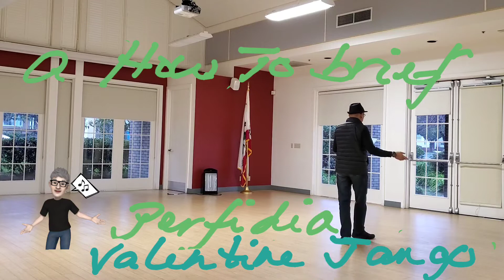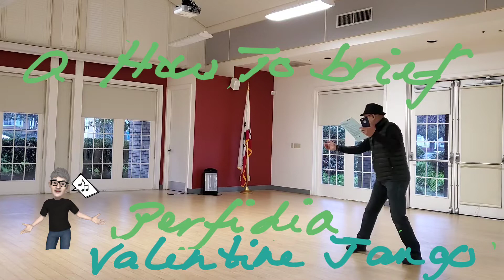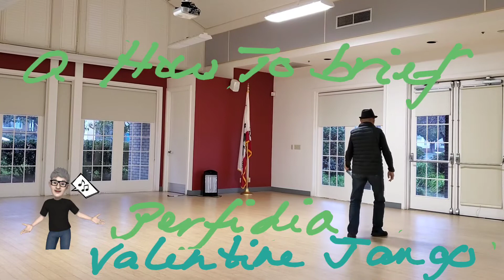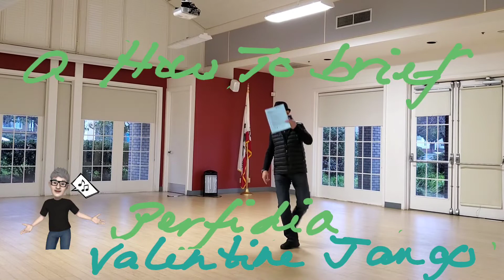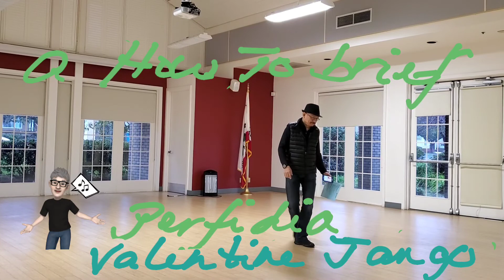Perfidia Valentine Tango by LDVALI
A brief How To as a practice guide for our upcoming Valentine showcase for this 64-ct, 4-wall Tango Line Dance!